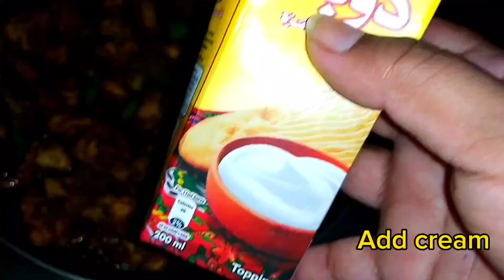Chicken Malai Boti | Zayqe Dar Malai Boti Ki Recepi By Shireen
Chicken Malai Boti made by Shireen.